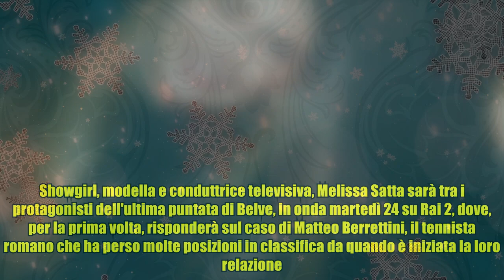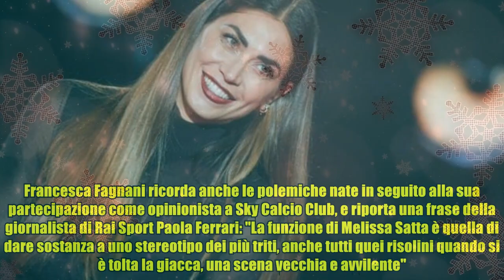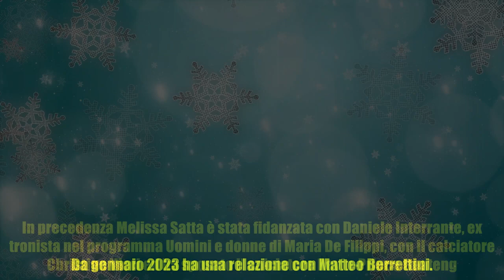Melissa Satta a ‘Belve’: “Sulla crisi sportiva di Matteo Berrettini sono il capro espiatorio”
Melissa Satta a ‘Belve’: “Sulla crisi sportiva di Matteo Berrettini sono il capro espiatorio” Showgirl, modella e conduttrice televisiva, Melissa Satta sarà tra i protagonisti dell'ultima puntata di Belve, in onda martedì 24 su Rai 2, dove, per la prima volta, risponderà sul caso di Matteo Berrettini, il tennista romano che ha perso molte posizioni in classifica da quando è iniziata la loro relazione. Un botta e risposta a ritmo serrato con la conduttrice Francesca Fagnani: "Sono una donna esposta - esordisce Satta - ogni tanto serve trovare il capro espiatorio". Fagnani le ricorda che in sua difesa è sceso il ‘padre’ del tennis azzurro, Nicola Pietrangeli, che aveva affermato: "Se Berrettini è in crisi nera non è colpa di Melissa Satta, Matteo gira troppi spot, perde tempo e deve riflettere sul gioco". Satta replica: "Sono tutti mister, se uno è un personaggio a 360 gradi, magari ha anche dei doveri da rispettare, verso gli sponsor, verso gli accordi, la professionalità non viene e